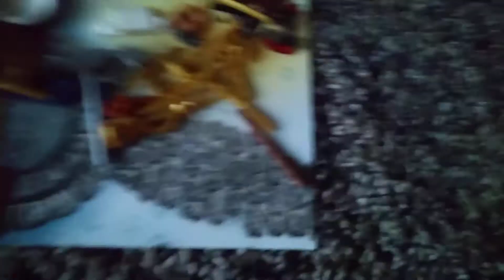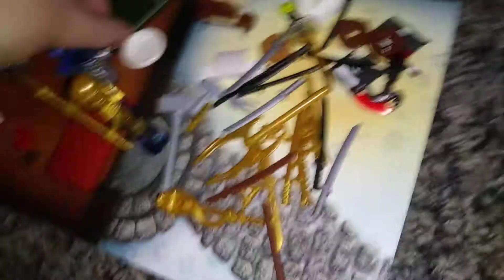Custom Advent Calendar day 7!